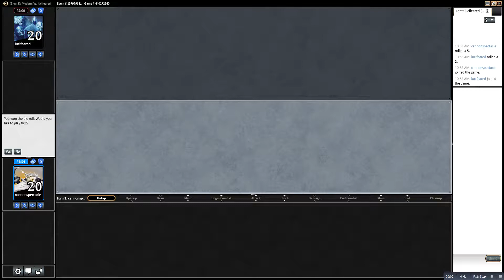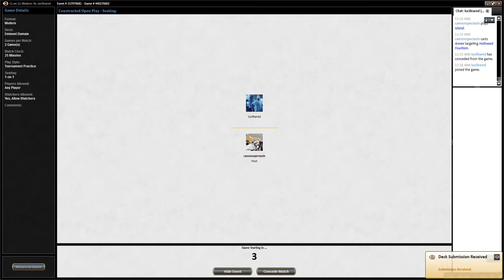Modern Gameplay: Eminent Domain -- Match 3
Third match with Eminent Domain, against UW Titan Control.